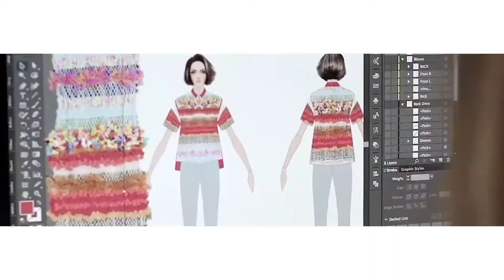การผสมเครื่องดื่มม็อกเทล โดย อาจารย์ชัยศักดิ์ คล้ายแดงและอาจารย์เอกชัย อัครเดชเรืองศรี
ตอนที่๘ การผสมเครื่องดื่มม็อกเทล โดย อาจารย์ชัยศักดิ์ คล้ายแดงและอาจารย์เอกชัย อัครเดชเรืองศรี โครงการผลิตสื่อดิจิทัลเพื่อการเรียนการสอน ปีงบประมาณ พ.ศ.๒๕๖๒